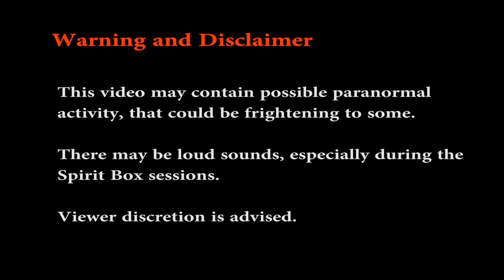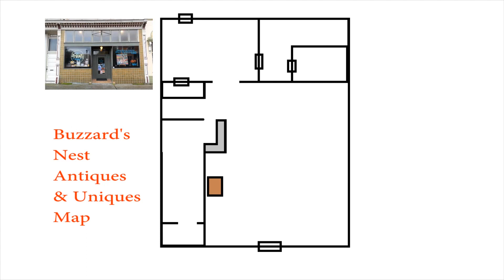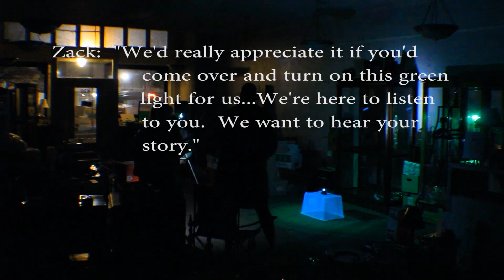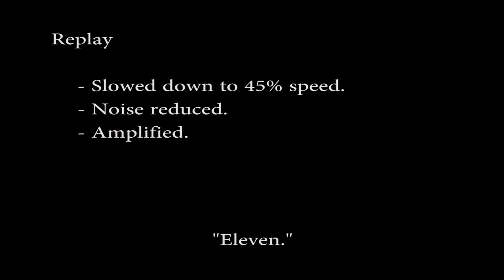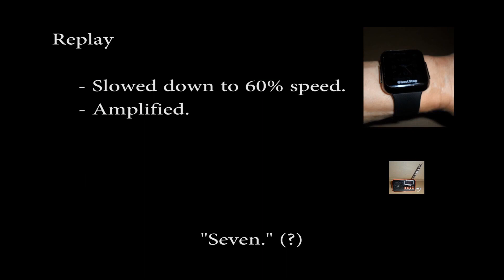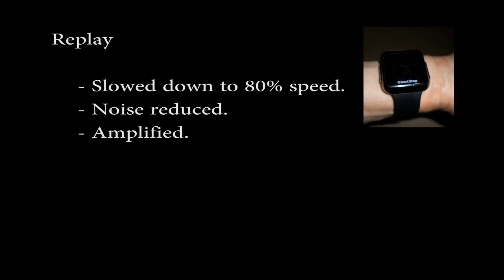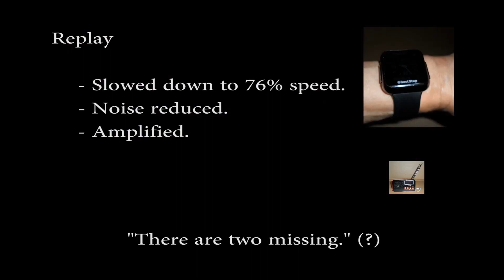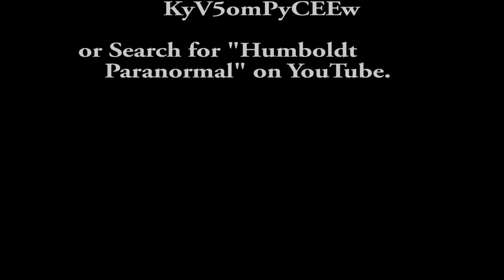Humboldt Paranormal: Buzzards Nest Antiques & Uniques - Summarized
Summarized and shortened video version of Humboldt Paranormal's paranormal investigation of Buzzards Nest Antiques & Uniques.